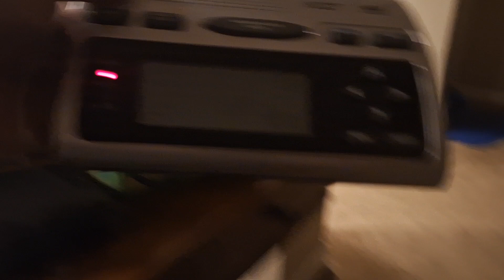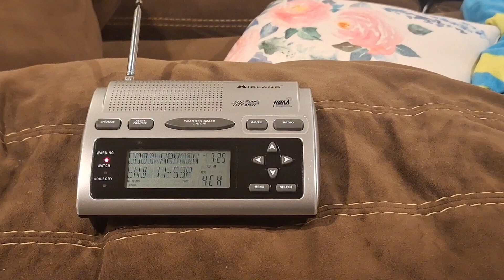EAS #1,644 (Missed Alarm) NOAA Weather Radio (WR-300) Flash Flood Warning #4 8/6/24 7:24 PM